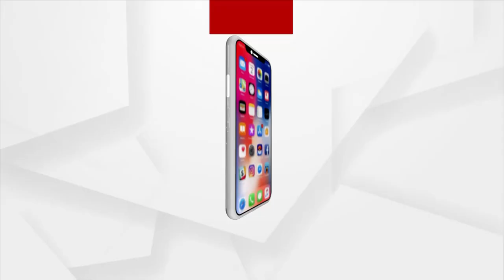Balangir: Titlagarh Villagers Deprived Of Basic Amenities, District Administration Takes No Action